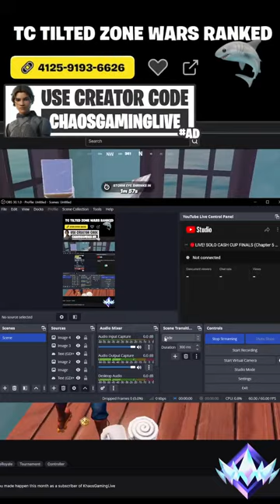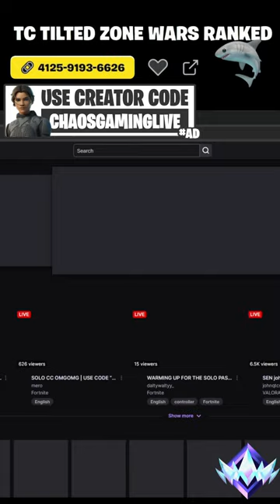🔴LIVE! SOLO CASH CUP FINALS (Chapter 5 Season 2)🎮🏆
In this video I show you some game footage and show you how to improve behind the scenes. Map Code is 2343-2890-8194, say hi in the comments❤️